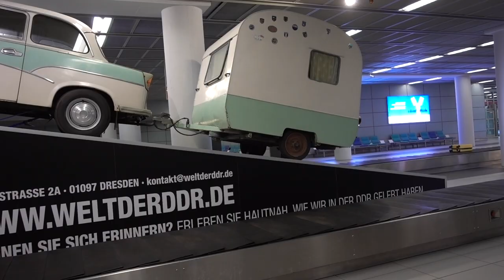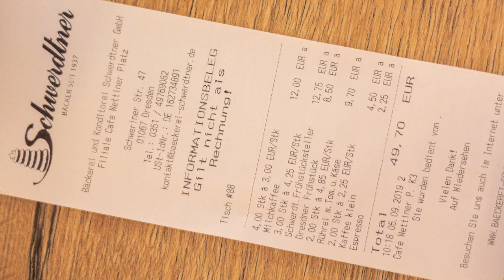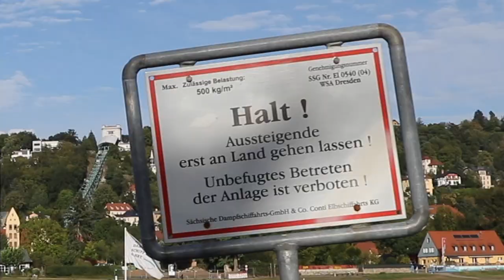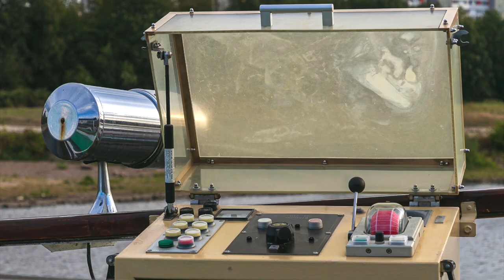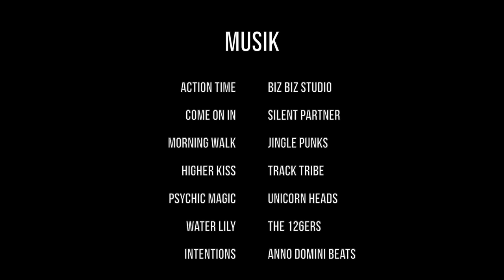3 Tage Dresden 2019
Videobeschreibung 3 Tage Dresden 2019